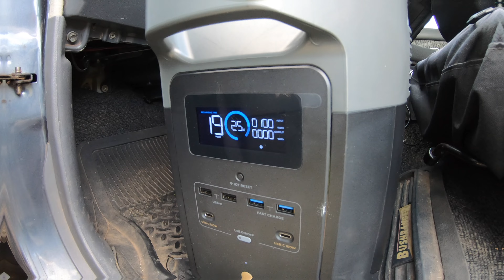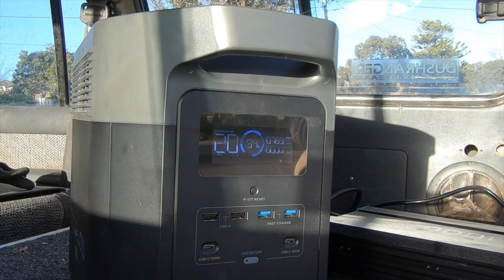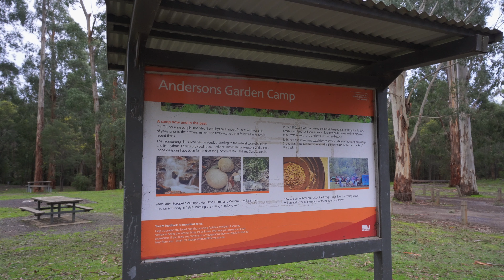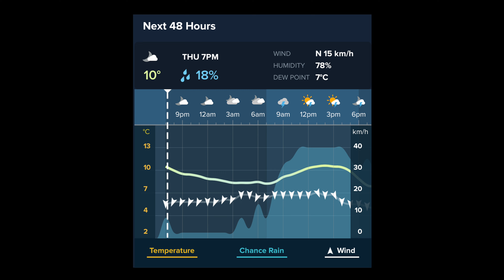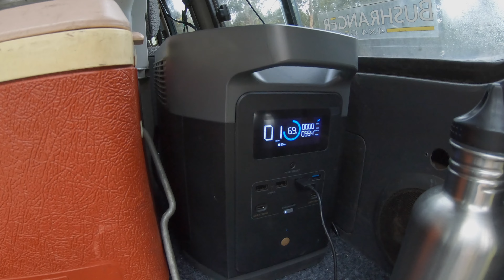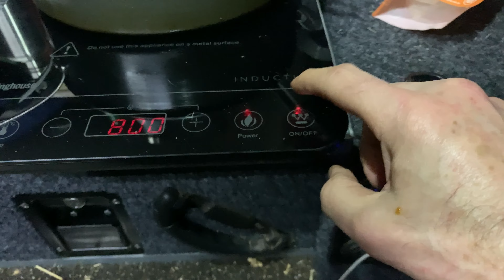ROAD TRIP CHARGING TEST: How Fast Can I Charge The EcoFlow Delta Max While Driving?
G'day Guys,

As a follow up to Part 4 in this series, I’ve taken the EcoFlow Delta Max 2000 on a 3 day road trip to see how effective the Renogy 1000W inverter is at fast charging the EcoFlow while I’m driving.

The problem I’m trying to solve here is that charging the EcoFlow Delta Max from the car's cigarette lighter socket is super slow . . . and would take over 20 hours of driving to reach 100%.

The solution I’ve put together here should slash that to just 2 or 3 hours.

Time to put it to the test . . .

Cheers
Steve

VIDEO 026